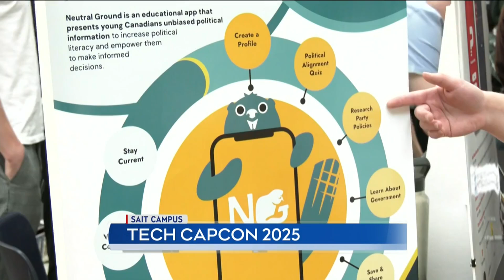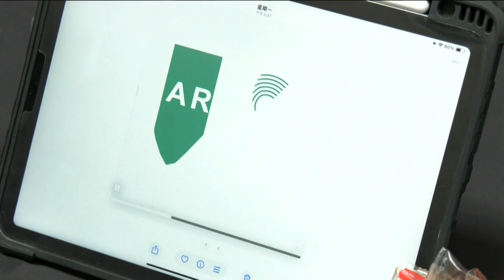SAIT tech students' capstone results showcased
SAIT students are set to graduate, with many in tech-sector courses working on capstone projects, devising solutions for real-world problems.